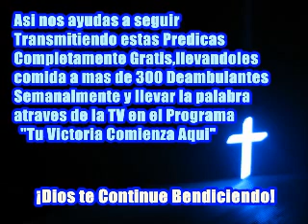CLR: Añadele fe a tu vision - Apóstol Ricky Torres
Concilio Cristo La Roca Carolina Puerto Rico.